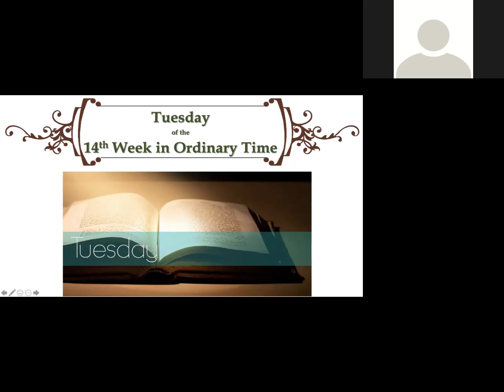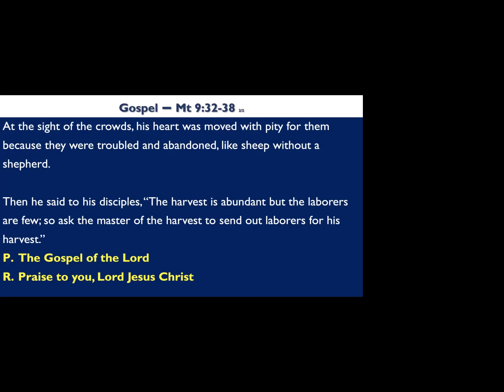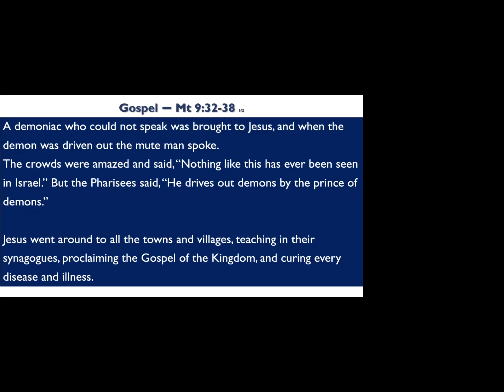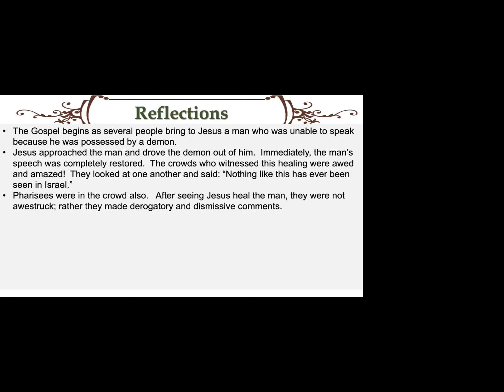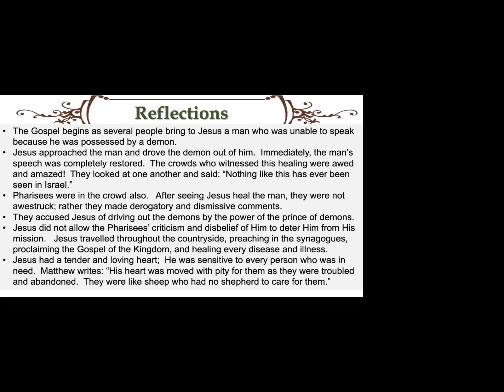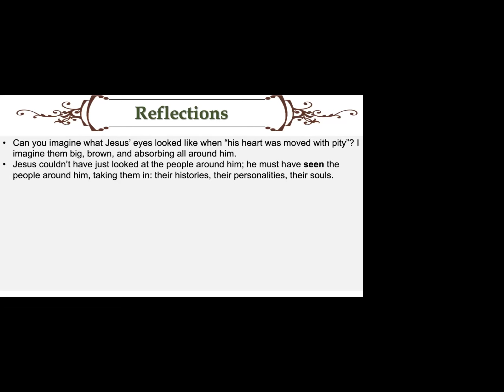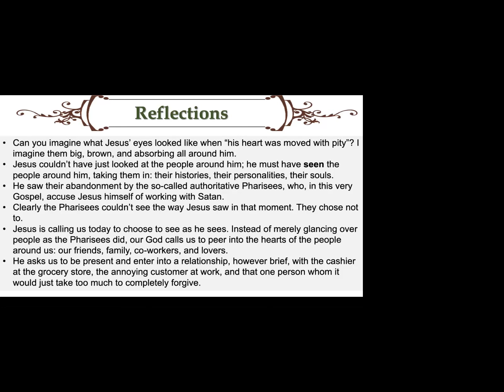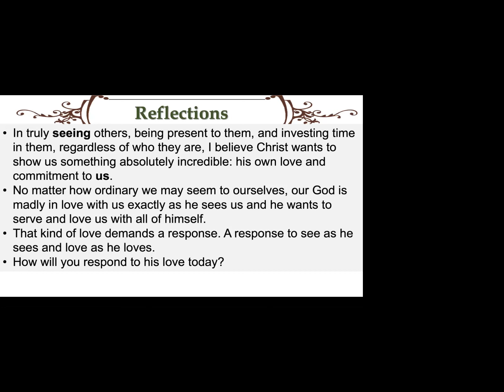Devotion with Fr Ray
Tuesday of the 14th Week in Ordinary Time